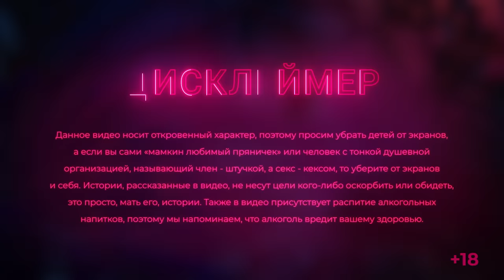ВАСЯ ШАКУЛИН. Меня подарили, отношения без любви и опыт в МЖМ. не БАБСКИЕ ИСТОРИИ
Продолжаем наши «не Бабские истории». И в гостях сегодня супер смешной, супер харизматичный, да и просто супер — Вася Шакулин.

Друзья, не забывайте делиться историями по ссылке это анонимно. Пишите в комментах свои впечатления от нашего сегодняшнего гостя и выпуска в целом, рассказывайте свои истории по теме и главное — обязательно поддерживайте друг друга!

00:00 — Начало
01:45 — Свободно ли сердце Васи
02:00 — История знакомства Полины и Васи
02:36 — Назойливый таксист-тусовщик
05:24 — Мёртвая кошка в сумке
07:22 — Девушка-абьюзер и запертая комната
09:03 — История от подписчика №1: отношения без симпатии
10:31 — История от подписчика №2: жениться или нет?
11:15 — Спор Полины и Васи о необходимости брака
14:40 — История от подписчика №3: неуверенные парни
17:31 — История от подписчика №4: забавный случай в постели
20:10 — История от подписчика №5: рискованные развлечения
25:42 — 200 партнёрш Васи Шакулина и отношения на одну ночь
28:35 — Необычные отношения Васи с парой
30:22 — Опыт МЖМ
31:53 — Разговор про извращения
32:17 — Как Васю подарили незнакомой девушке
34:00 — Как Полину подарили парню лучшей подруге
37:16 — Знакомство друга Шакулина с маминой подругой
39:22 — КВН-тусовка и ночные шалости
41:49 — Блиц Васи Шакулина
43:55 — Спасибо, что посмотрели! Не забудьте поставить лайк выпуску